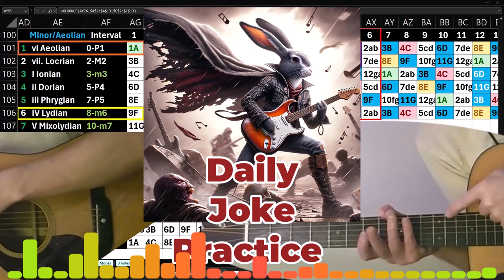Daily Joke Practice 10.16.24